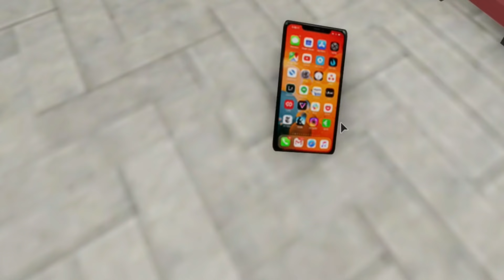A BABÁ MALVADA E CRIMINOSA BROOKHAVEN RP ROBLOX O FILME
💜 Nesse vídeo de historinhas e novelinhas , essa historinha virou um filme onde duas crianças chamadas Dudu e Duda vão ficar frente a frente com uma Babá muito esquisita ! Os pais do Dudu e da Duda , tiveram que fazer uma viagem de trabalho e contrataram o serviço desta babá que de criança, não entende nada ! O Final você vai assistir no vídeo !! A BABÁ MALVADA E CRIMINOSA BROOKHAVEN RP ROBLOX O FILME

💜 Olá pessoal, eu sou a Mariana Nana. Sejam bem-vindos ao nosso canal de games. Temos vídeos todos os dias!